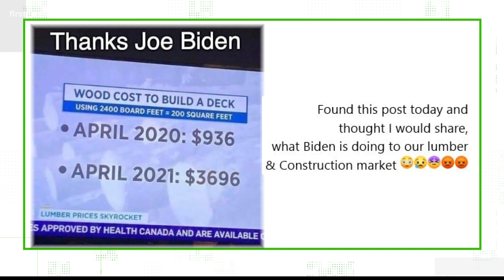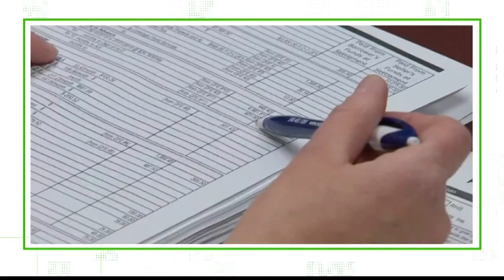VERIFY: Is President Biden responsible for surge in lumber prices?